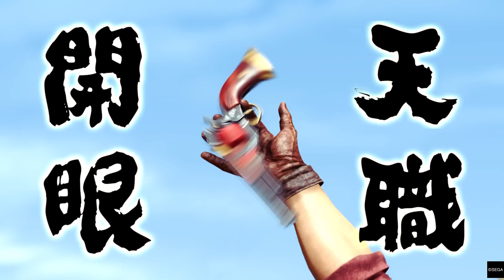용과같이8 - 직업 : 서부의 총잡이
8편 새로운 남성 전용 직업, 서부의 총잡이!!